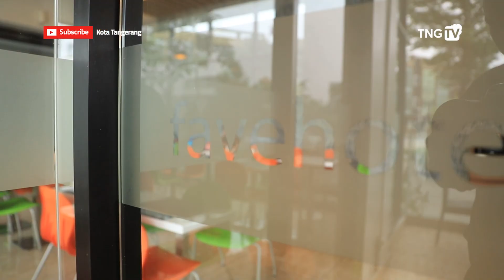Fave Hotel Hasyim Ashari Cipondoh, Hadirkan “Coffe To Go” Harga Terjangkau [TangerangTV]